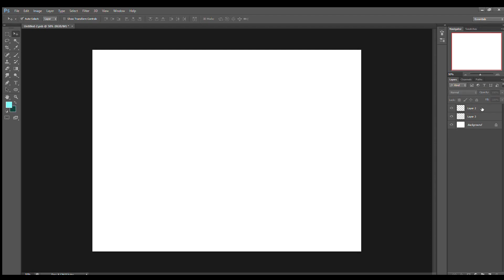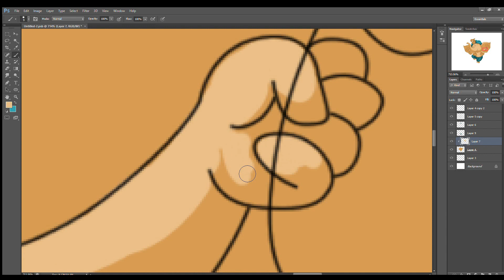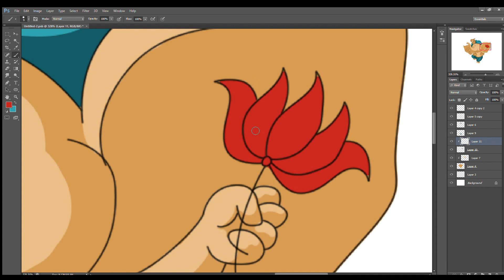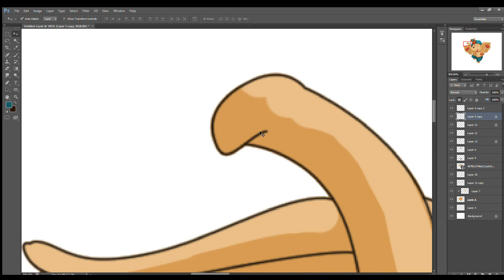Ganesh Digital Art | Photoshop Tutorial photoshopdrawing ganpatibappamorya ganesh Art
Hope you would like my work. Enjoy the DIGITAL painting with music. photoshop tutorial
photoshop  2022
digital painting
digital drawing
digital painting in software
computer painting
digital painting online
digital art online
computer painting design